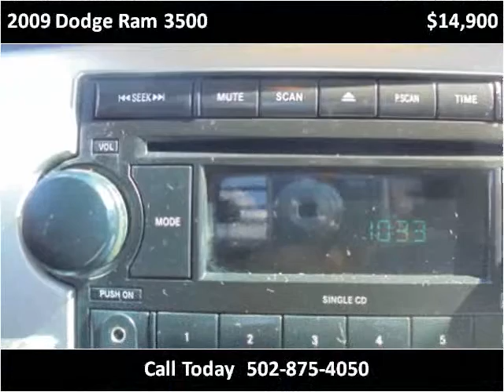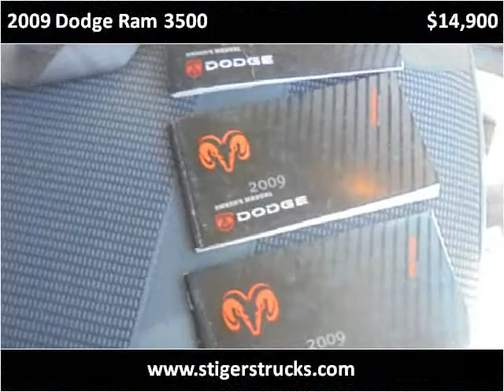2009 Dodge Ram 3500 Used Cars Frankfort KY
This 2009 Dodge Ram 3500 is available from Larry Stigers Equipment, Trailers, and Trucks.